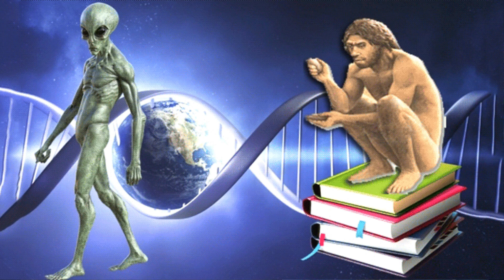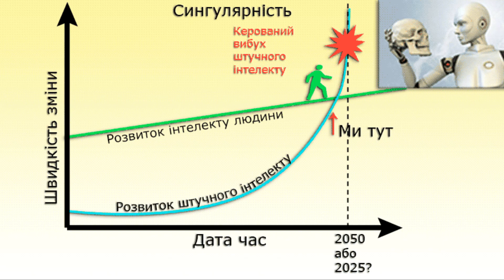Нанотехнології майбутнього, еволюція штучного інтелекту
🌐🤖 Глибоке поглиблення в майбутнє: Нанотехнології та Еволюція Штучного Інтелекту! 💡🚀
"За наступні 10-30 років світ зазнає неймовірних змін, що відкриють нам двері до нового етапу розвитку. Технічні досягнення приведуть до створення інтелекту, який перевершить людський. Це не просто революція – це сингулярність, що визначить нову еру.
У нашому відео ми поглибимося у світ нанотехнологій та еволюції штучного інтелекту, спробуємо розгадати загадкову природу майбутніх технологій. Як величезні мережеві комп'ютери, симбіози комп'ютер-людська інтеграція та інші форми штучного інтелекту об'єднаються, щоб створити новий розум?
Прискорюючись у своїй блискавичній еволюції, яка може статися за місяці, дні чи навіть години, ми спробуємо зрозуміти, як це вплине на наше суспільство, технологічні можливості та самих нас. Чекайте на цю неймовірну подорож у невідоме майбутнє!